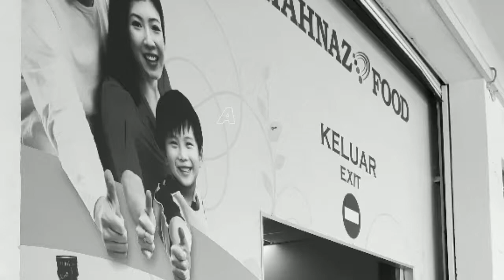Mahnaz Food | Shah Alam | Arabian Foods Wholesale